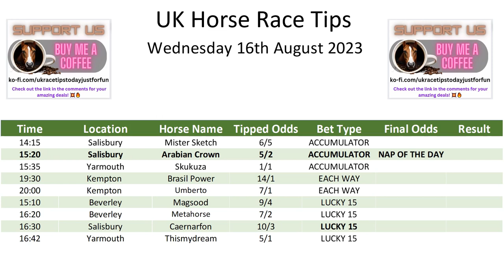Horse Race Tips Wednesday 16th August 2023 ❤️Super 9 Free Horse Race Tips🐎📆Get ready!😄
Looking for a way to boost your winning odds and keep your money safe while betting on horse racing? Look no further! Our channel has got you covered with our exclusive horse racing tips that will turn you into a betting genius. From analysing the latest races to offering some hot takes, we've got everything you need to stay ahead of the game.

Plus, we might even throw in some bold predictions for added excitement. So, hop on and join us for an unforgettable journey towards victory!